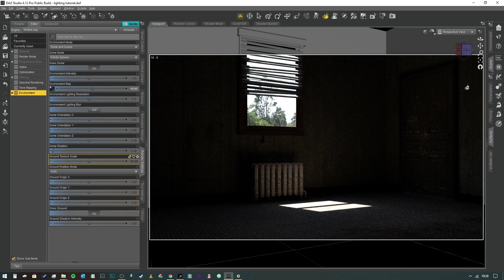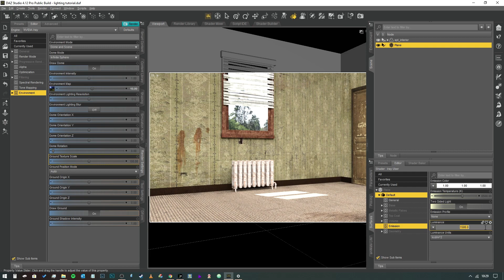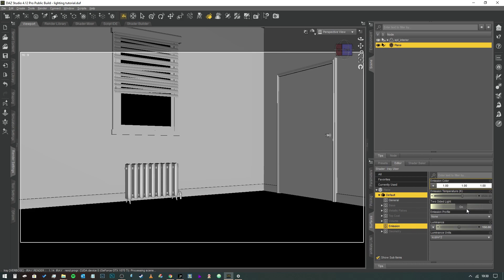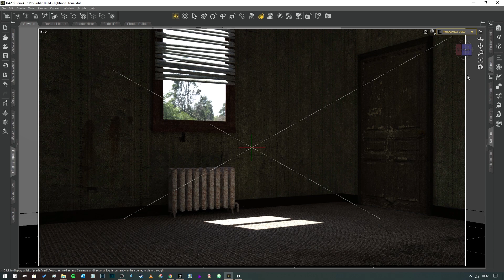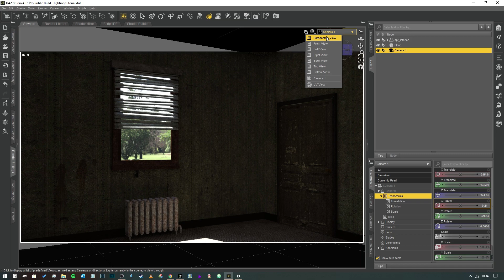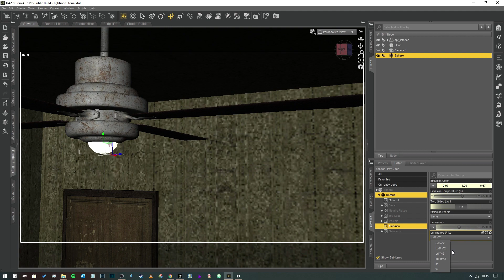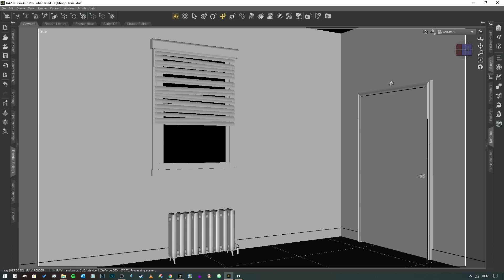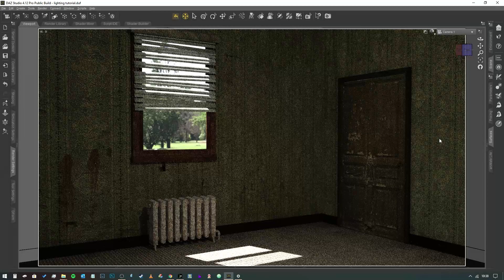Daz Studio Pro Tips: Interior Lighting Part 2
In this video we expand on what we covered in part 1 to create a more photo-realistic lighting setup for the room.